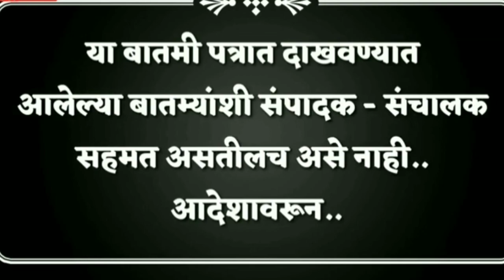maharashtra राज्यात हळदीचे उत्पादन वाढले(संपादक शर्वरी पवार)